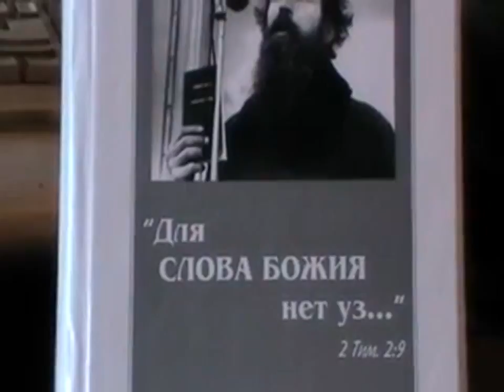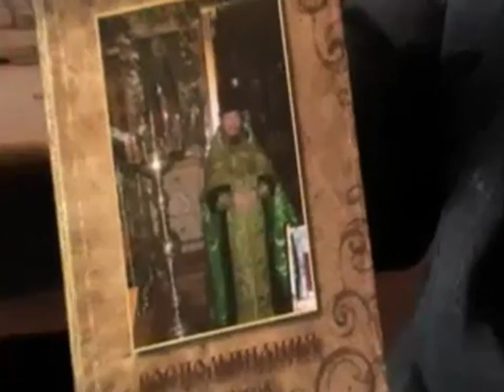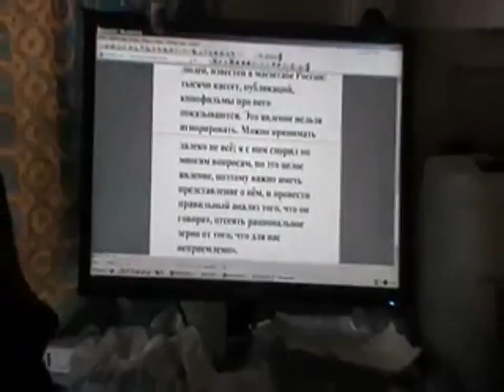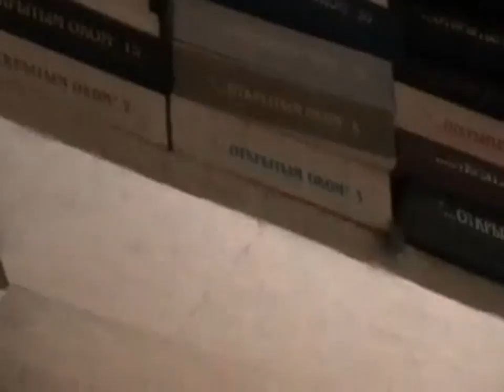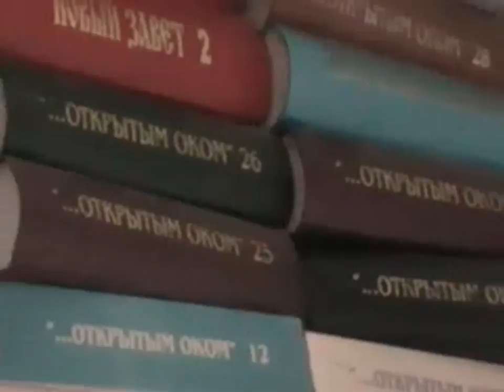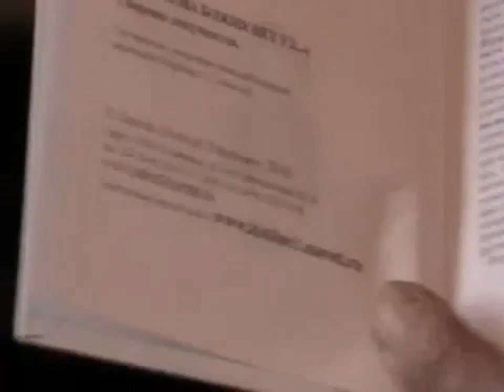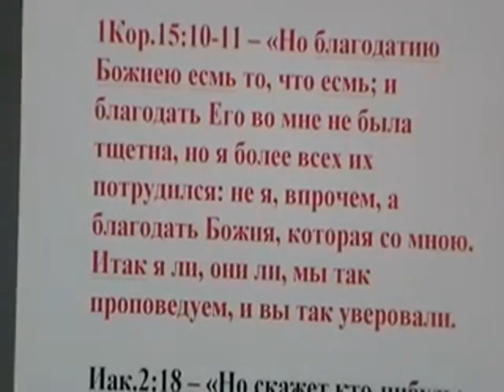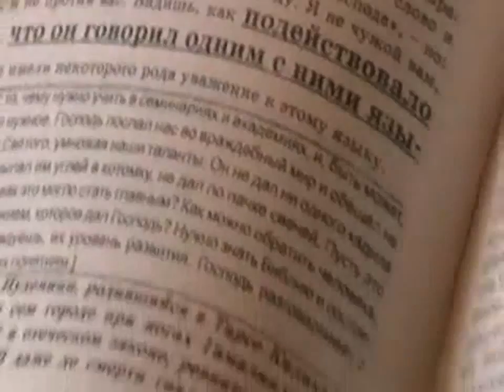Архив. №70. Город на верху горы.